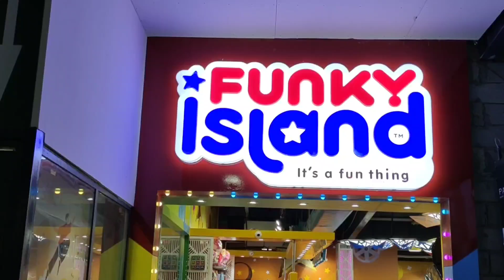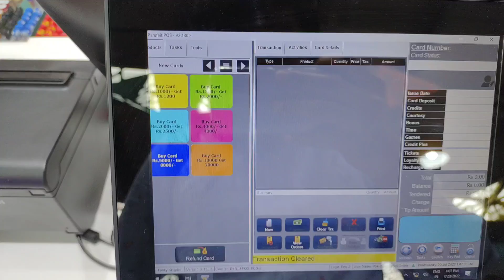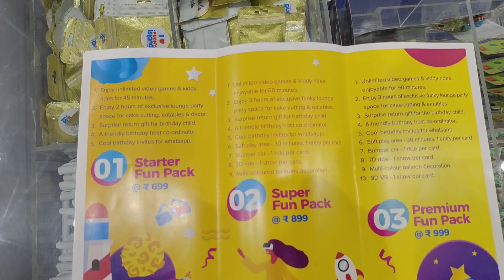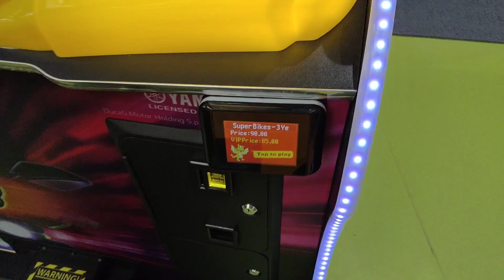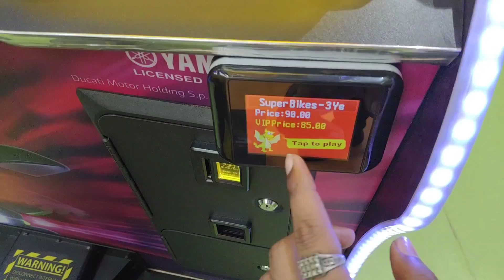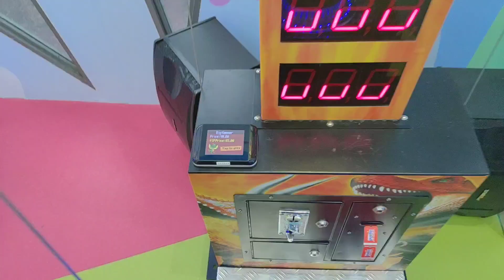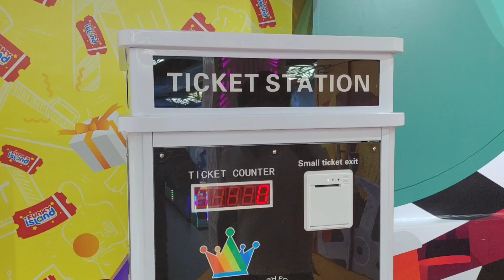Funky Island Pacific Mall Netaji Subhash Place Now Open/ All Games Price/ Pacific Mall Pitampura 🔥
Funky Island Pacific Mall is located in Netaji Subhash Place.
Funky Island is a space of entertainment, thrill and happiness where you can come with your children and let them be. The space provides fun activities, games, and a spacious space to hover as well as play around in. The gaming centre has many arcade games. Funky Island is known to be exciting and every child’s dream to play around in.  Get you children the experience of the miniature gaming zone in Pacific Mall Netaji Subhash Place.

In this vlog, I have shared all the information about Funky Island Pacific Mall Netaji Subhash Place like Ticket Price, Timing, Location, Parking, All Games Etc.

पेसिफिक मॉल नेताजी सुभाष प्लेस
फंकी आईलैंड पीतमपुरा
Game Zone In Delhi